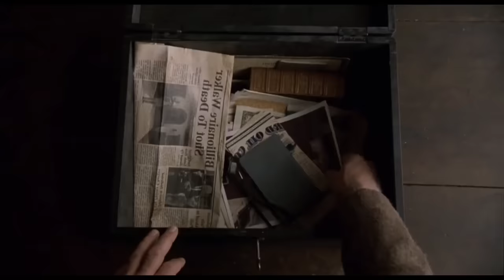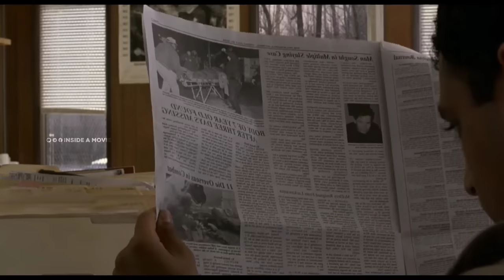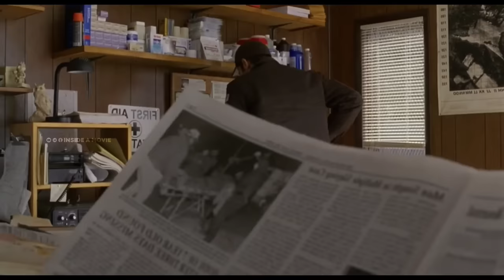The Village 2004 👹 Full Story Malayalam Explanation | Inside a Movie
Synopsis📝:

The Village 2004

Thriller | Mystery

The Village is a 2004 American period thriller film written, produced, and directed by M. Night Shyamalan. It stars Bryce Dallas Howard, Joaquin Phoenix, Adrien Brody, William Hurt, Sigourney Weaver, and Brendan Gleeson. The film is about a village whose population lives in fear of creatures inhabiting the woods beyond it, referred to as "Those We Don't Speak Of".

Time Stamp🕑:

00:00 -

00:46 -